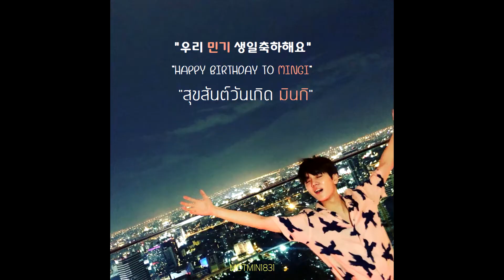181103 Happy Birthday to our REN 🐰